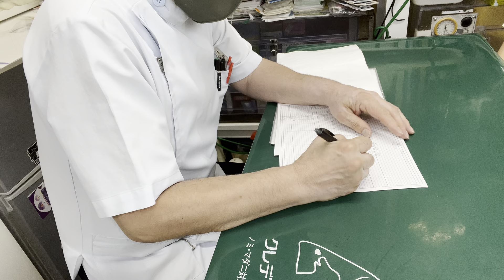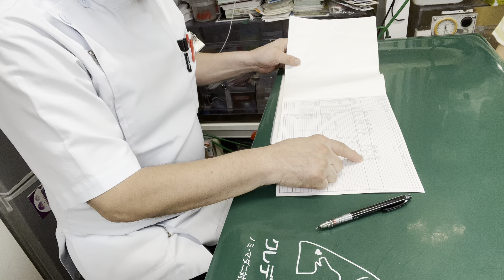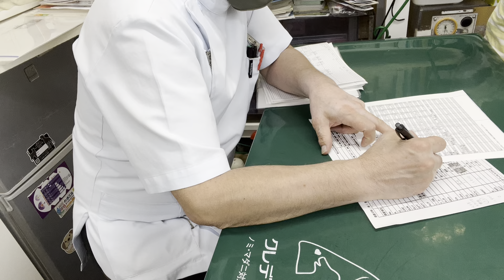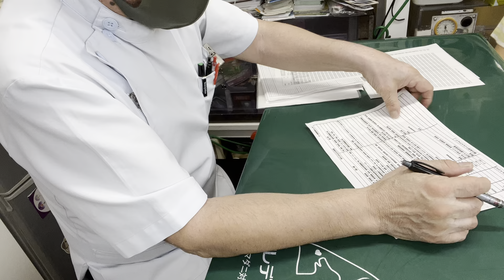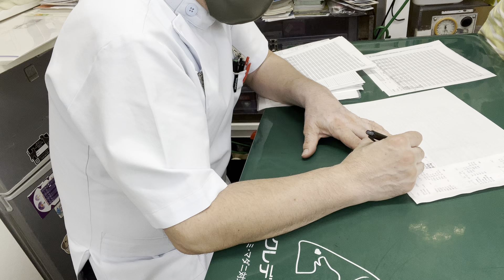⑦日本猫のフェレちゃんの面会、お話、血液検査の結果説明他